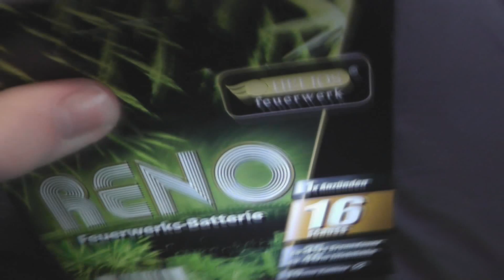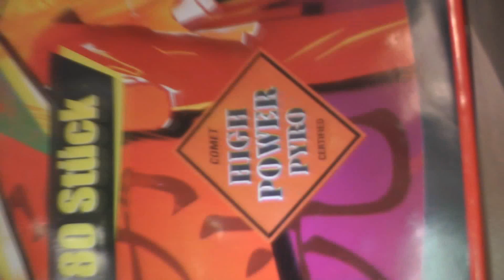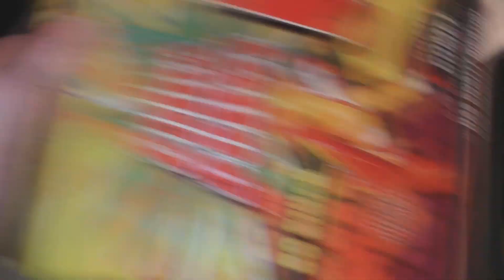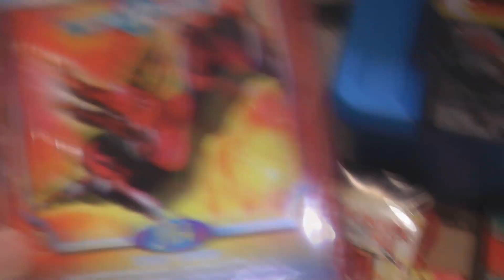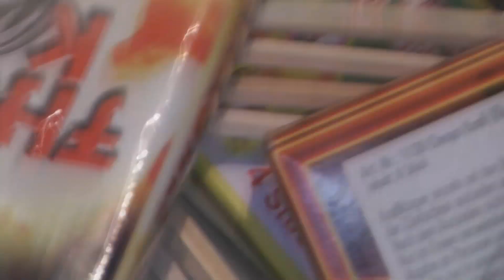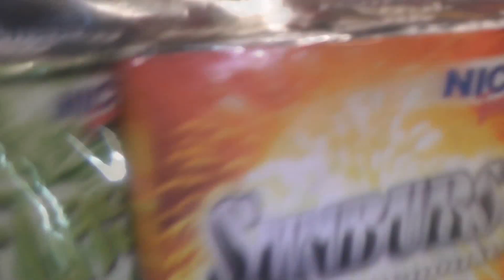Feuerwerk Einkauf Reste - Silvester 2013/2014 [1080p Full HD]